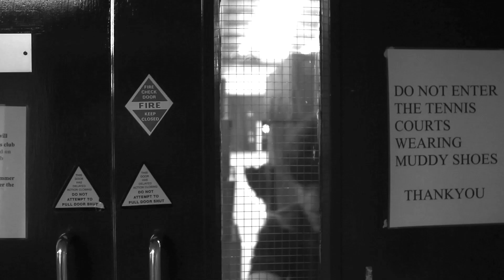IDLE - TRAILER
The trailer for my new short film 'Idle'.

Director + Writer: Misha Vertkin
Producer: Jennie O'Leary
Lighting: Liam Healey
Camera Op: Tom Gorst
Driver: Harriet Long
Runners: Miriam Battye and Steph Glide

Starring:

Elliott Ross
Fred Ward
Tom Brada
Arabella Langley
Ragevan Vasan
Misha Vertkin